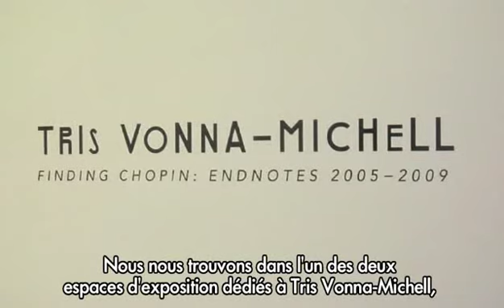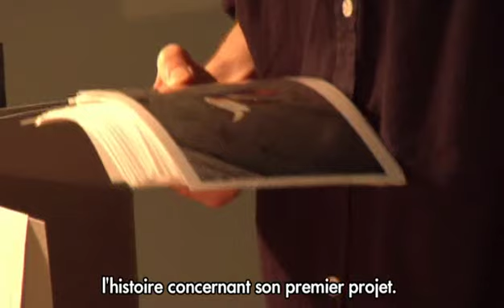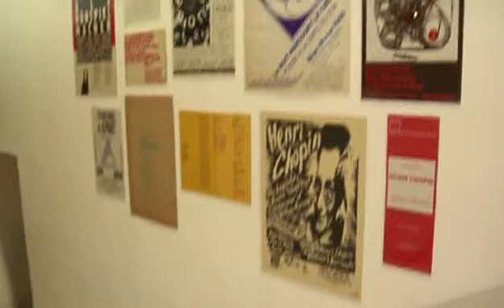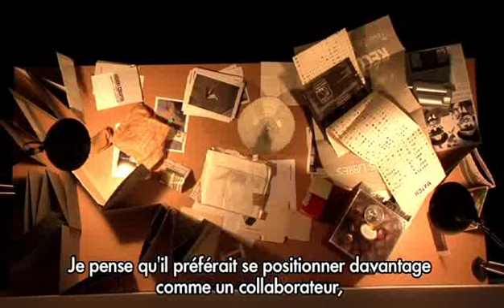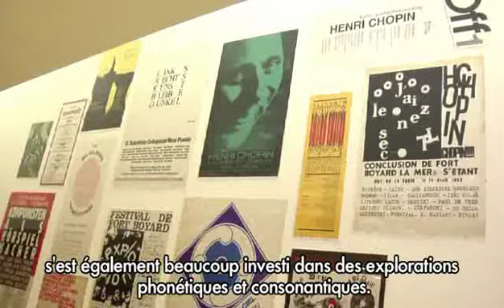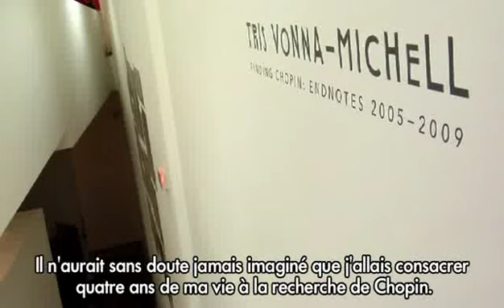Tris Vonna-Michell au Jeu de Paume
Tris Vonna-Michell : "Finding Chopin: Endnotes 20052009" DU 20 OCTOBRE 2009 AU 17 JANVIER 2010

Dans le cadre de la Programmation Satellite # 3 proposée par Elena Filipovic, octobre 2009  janvier 2011

Conteur de talent, Tris Vonna-Michell, élabore des histoires raffinées qu'il narre devant des auditeurs avec un débit de voix précipité tout à fait caractéristique, ou qu'il laisse derrière lui sous forme dindices ou de traces évoquant les liens extravagants et incompréhensibles qui se nouent entre des choses disparates...